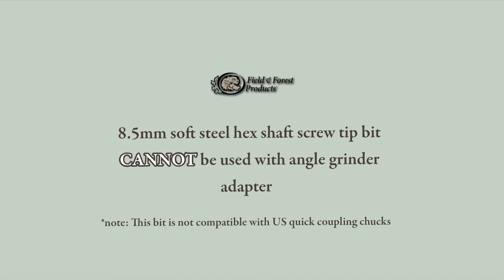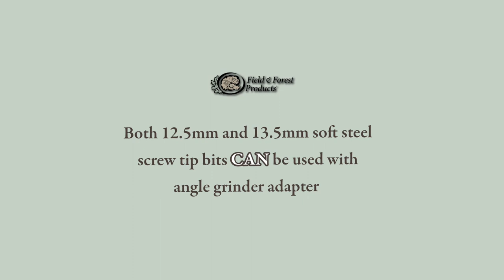Choosing and Sharpening your Drill Bit for Inoculation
In this informational video we'll go over a variety of drill bits, what one to use with which spawn type, and finally, how to properly sharpen your bit for the most efficient drilling.